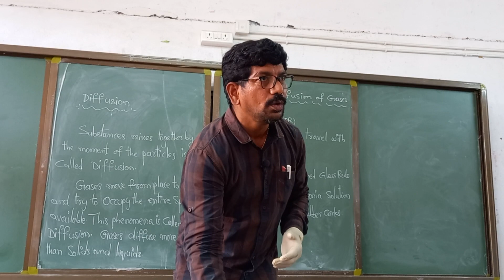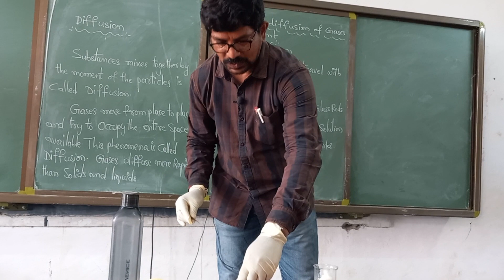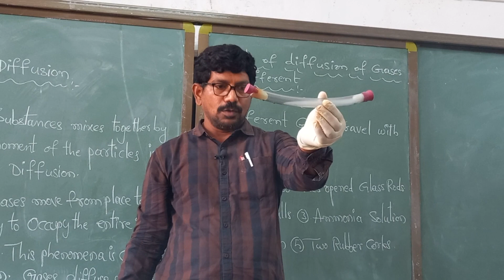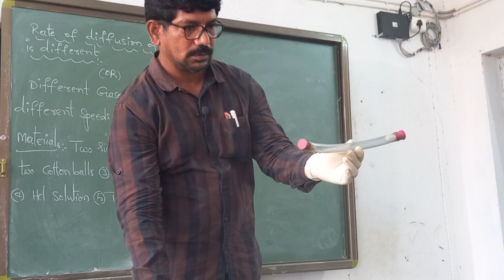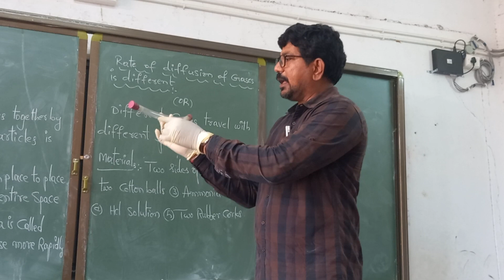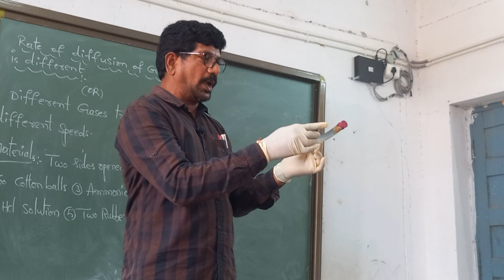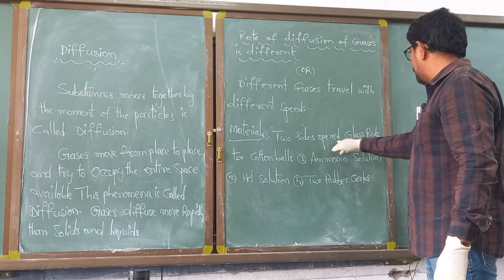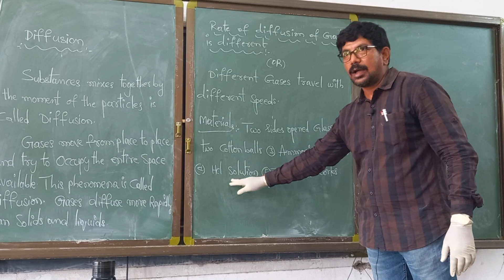Matter Around Us(Class IX)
Lab Activity to Prove rate of diffusion of Gases is Different